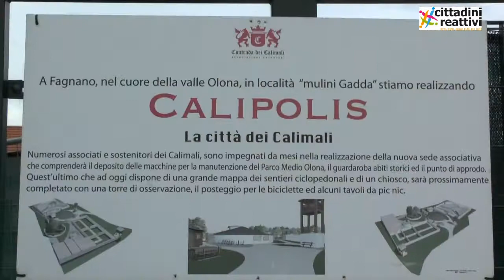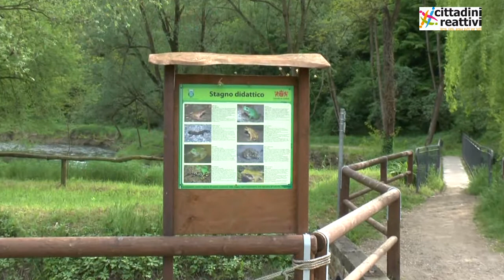Cittadini reattivi - Calipolis, la città ideale sul fiume Olona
Non c'è freno alla fantasia e alla buona volontà degli uomini. Così le vasche di decantazione delle acque industriali di un vecchio cotonificio nella Valle del Medio Olona sono stare recuperate alla natura e all'uso sociale con un approdo, un orto e il progetto di una fattoria didattica e riallestiti in occasioni di manifestazioni culturali e sociali dall'Associazione "Contrada dei Calimali" di Fagnano Olona. Una buona pratica, nella sua normalità, eccezionale, pensando alle migliaia di siti industriali dismessi in Italia, oltre 15 mila secondo i dati rielaborati dall'inchiesta di Cittadini Reattivi, la maggior parte dei quali attendono di essere bonificati.